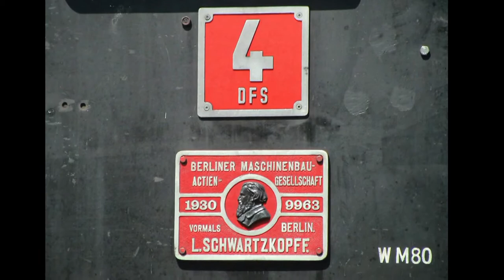Oldtimer der Schiene treffen Oldtimer der Straße (DFS, 9.7.2017)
Anlässlich des Bahnhofsfestes"Oldtimer der Schiene treffen Oldtimer der Straße" der Dampfbahn Fränkische Schweiz in  Ebermannstadt waren beide betriebsfähigen Vereinslokomotiven im Einsatz (Lokomotive 4, Bauart ELNA 6 und Lokomotive 8, 64 491 )